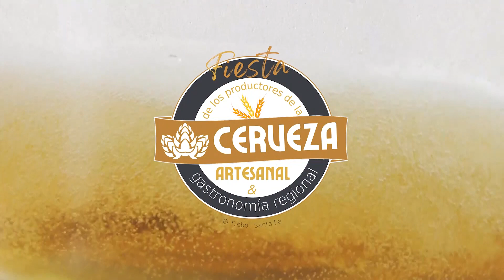FIESTA DE LA CERVEZA 2024 1